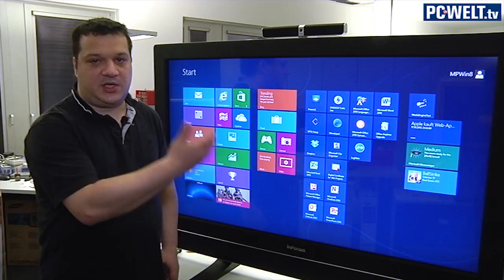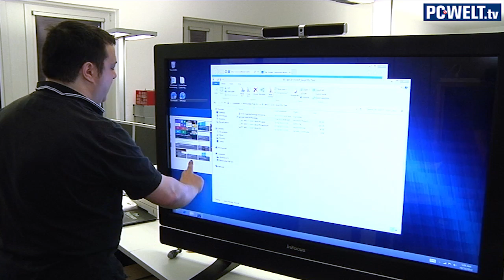Windows-8-App von PC-WELT vorgestellt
Eine der großen Neuerungen von Windows 8 ist der Windows Store, über den Sie Apps für die Modern UI ("Kacheloberfläche") erhalten. Auch PC-WELT bietet Euch eine kostenlose Windows-8-App. Damit habt Ihr aktuelle News, Tests & Ratgeber von pcwelt.de immer im Blick. In diesem Video stellen wir die App vor und erläutern die wichtigsten Funktionen.